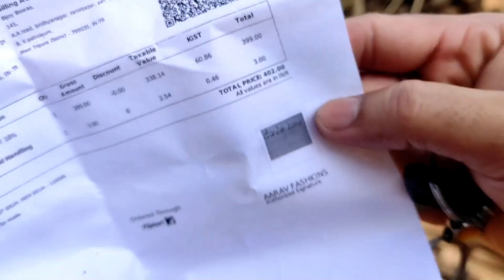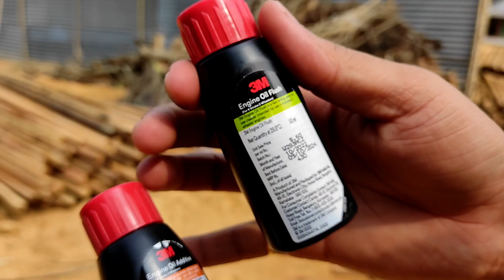Best engine oil and 3M engine flush for Pulsar 150 ( high temperature 🌡️ oil )